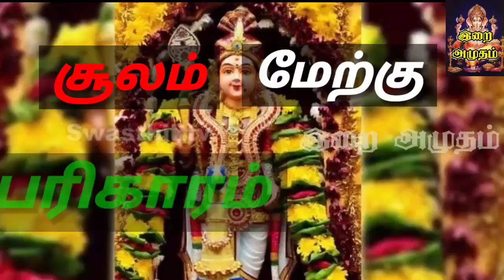05.11.23 இன்றைய பஞ்சாங்கம் | Today Panjangam